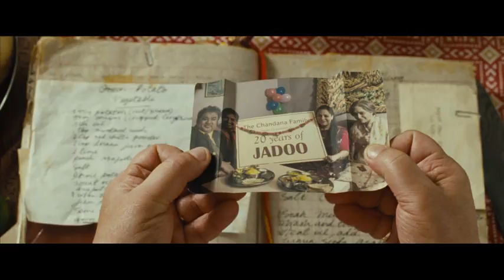JADOO TRAILER - 2013 Movie - Official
JADOO HITS UK CINEMAS 6TH SEPTEMBER.

Jadoo is the story of two brothers, both great chefs, who fall out so badly that they rip the family recipe book in half, one taking the starters and the other the main courses, and set up rival restaurants across the road from each other.

Twenty years later, it takes a daughter to reunite them when she's determined to persuade them to cook her wedding banquet together.